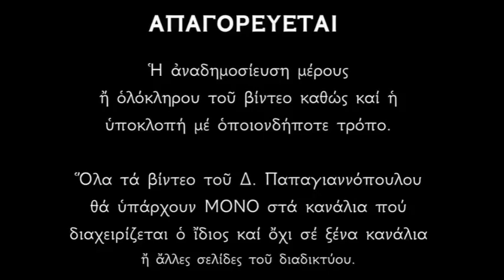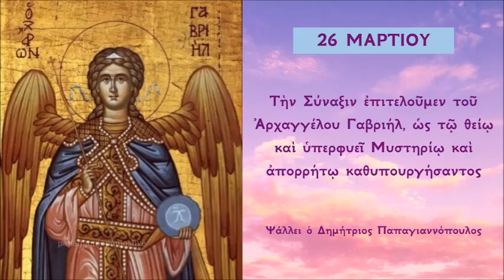26 ΜΑΡΤΙΟΥ - Απολυτίκιο Σύναξις Αρχαγγέλου Γαβριήλ | Δημήτριος Παπαγιαννόπουλος